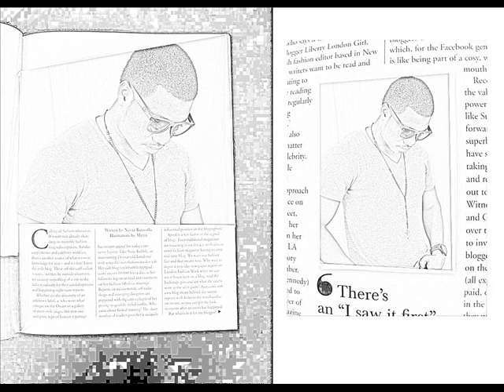BZO FT KESSE MENSUMO YE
I LIKE GIRLS TEMPORAL VIDEO.